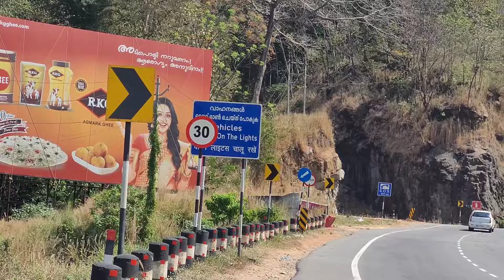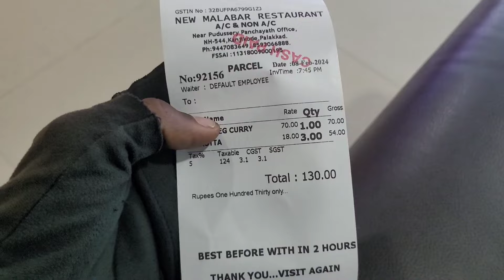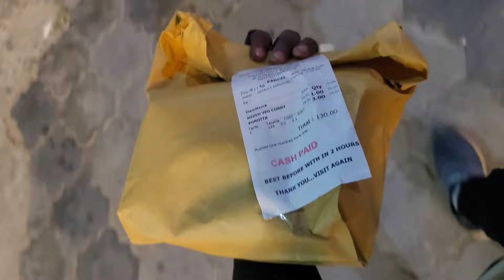Target failed because cycle punctured! Vlog {Day-73 }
Description:
Welcome to our thrilling All India Cycle Tour, where we embark on an extraordinary journey to explore the incredible diversity of this beautiful country. Join us as we cover all corners of India, from the serene Himalayas to the pristine beaches of the South, all on our trusty cycles.

Get ready for the adventure of a lifetime as we showcase the best of India through our Cycle World Tour. We'll be sharing tips, experiences, and insights into what it takes to travel across this diverse nation on a bicycle. Whether you're a cycling enthusiast, a travel junkie, or just curious about life on the road, this is the channel for you!

In our cycling vlogs, we'll cover it all:
✨ Exploring Incredible Destinations
🌄 Breathtaking Scenery and Landscapes
🚲 Bike Maintenance and Tips
🍛 Trying Local Cuisines
💰 Traveling Without Money - Yes, It's Possible!
🏞️ Experiencing the Real All India Travel - Bharat Yatra

Our cycle travel adventures are more than just a tour; they're a window into the heart of India. We're excited to show you the hidden gems, the challenges we face, and the incredible people we meet along the way. Join us on this unique cycle tour India and become a part of our journey.

Let's pedal through the rich tapestry of India together! 🚵‍♀️🇮🇳

Thank you, Jai Hind Jai Bharat, Har Har Mahadev
धन्यवाद, जय हिंद जय भारत, हर हर महादेव